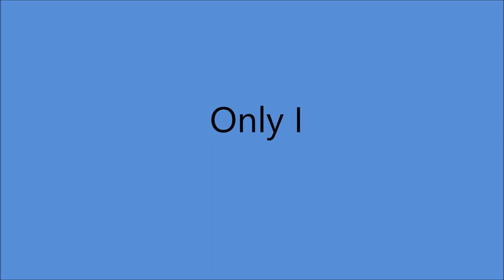Bonnie Guitar - Only I [c.1966].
[Written by  Richard Antonio - Bonnie Guitar]

 Issued on  DOT 16987 A
and LP -
"Award Winner : Academy Of Country And Western Music" [1967].

Recorded  Circa  November or December 1966 -  Hollywood, CA -
 Bonnie Guitar [vcl solo]  others unknown
Arranged by Ernie Freeman
 Producer :  Randy Wood

1968 - Academy of Country Music -
2013 - Northwest Western Swing Music Society Hall Of Fame